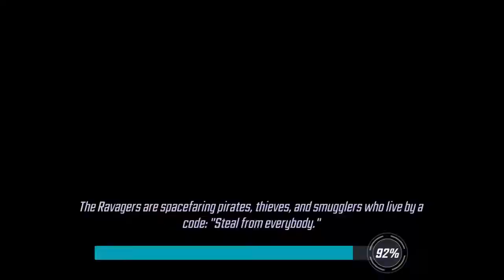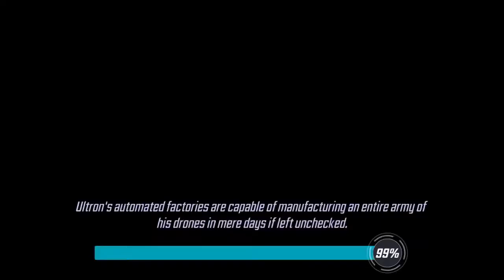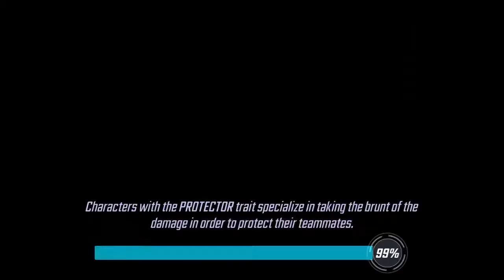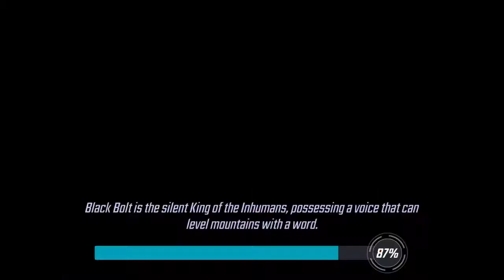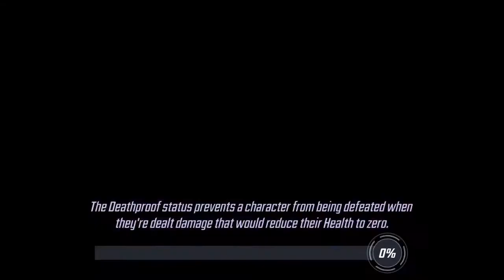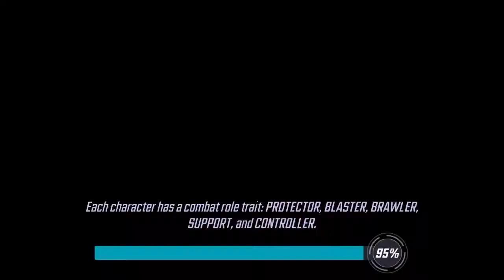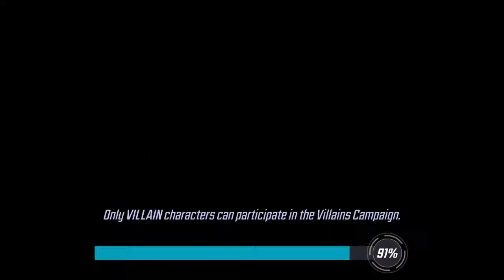Marvel Strike Force - Walkthrough part 20